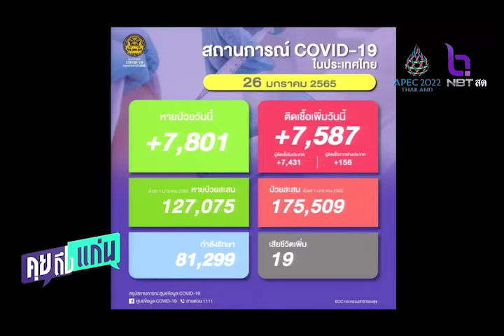ตัวเลขผู้ติดเชื้อโควิดประจำวันที่ 26 มค 65